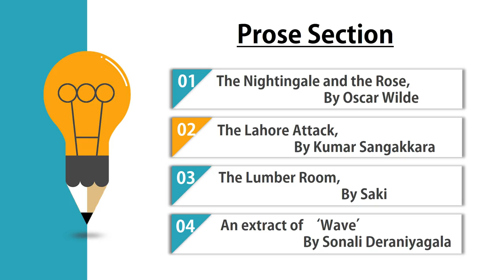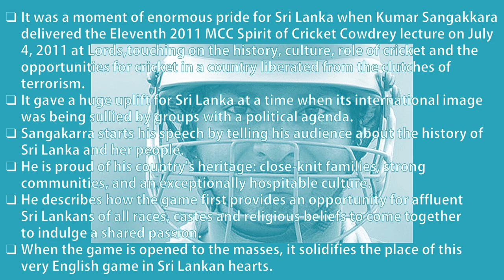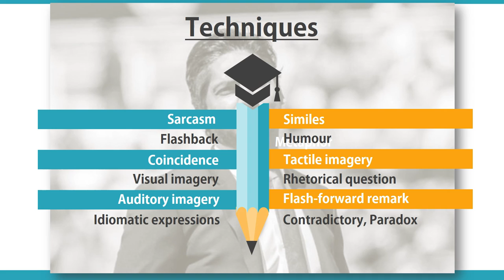The Lahore Attack by Kumar Sangakkara, English literature in O/L's Prose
A brief video about the prose of GCE O/Ls new syllabus, The Lahore Attack by Kumar Sangakkara
# About Kumar Sangakkara
# About the Colin lecture
# Characterization
# Themes
# Techniques
The above mentioned areas are depicted as a short note here.
It is good to download this video or step by step pause & write down essential facts.